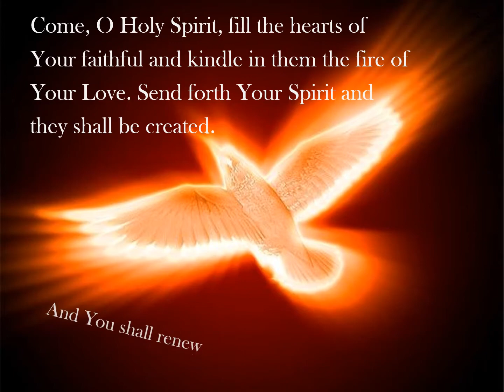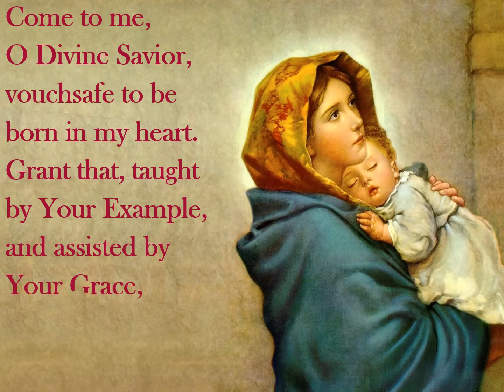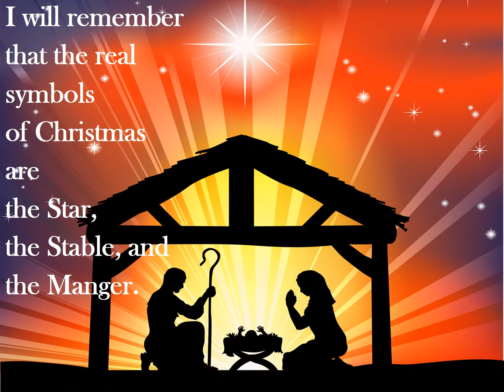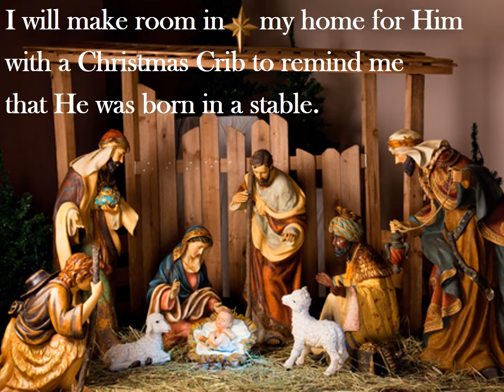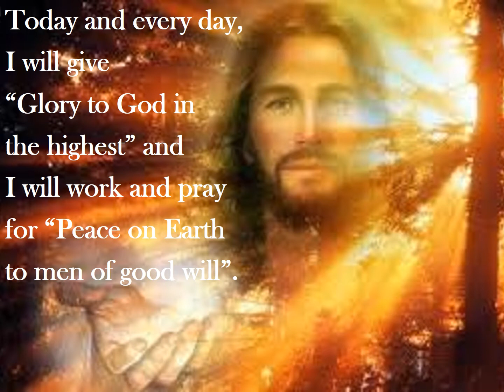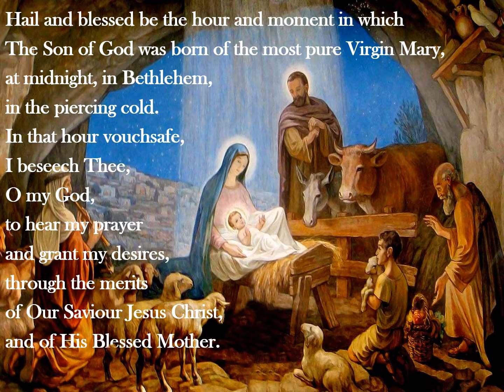Advent Novena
Description